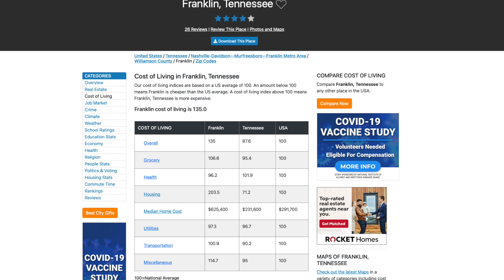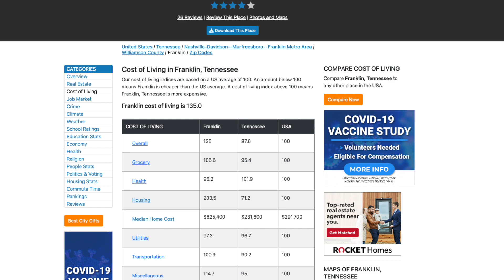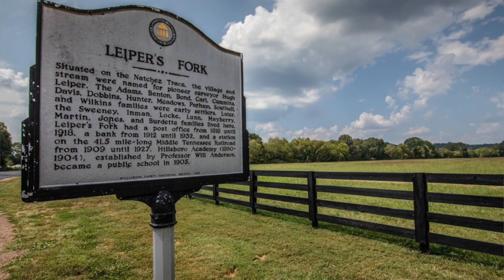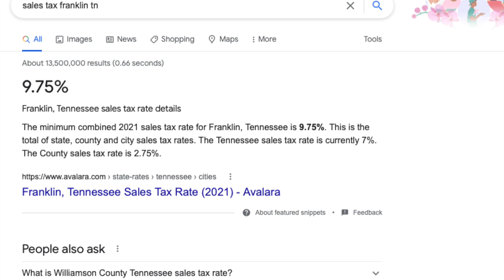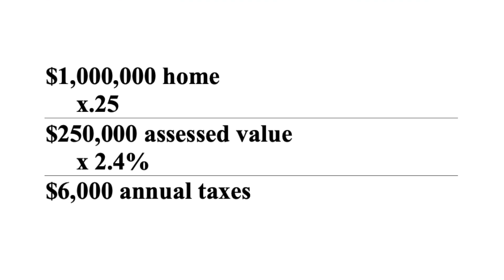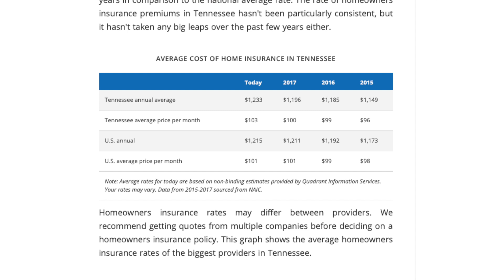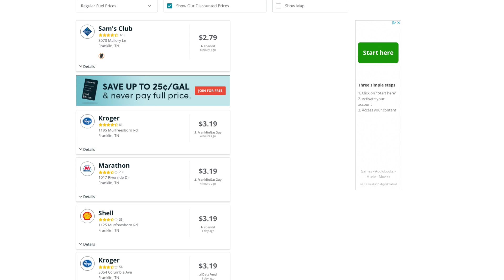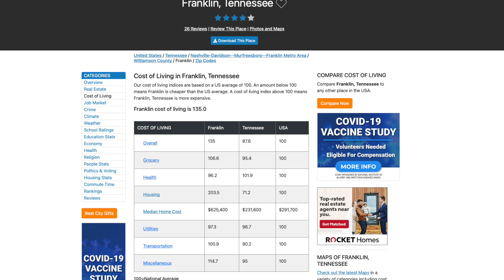FRANKLIN TENNESSEE COST OF LIVING (IT COSTS WHAT???)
In this video we will be talking about the cost of Living in Franklin, TN.  Franklin is a beautiful place to list, but just how much does it cost?  Is it as inexpensive as many believe Tennessee to be?  While we have no state income tax and lower property taxes, the prices of housing might surprise you!  Let's break down all of the major costs of what is REALLY costs to live in one of the sought after cities in Tennessee!!

On this channel you will find everything you need to know about moving to the Nashville area.

Jennifer Gramling
LHI Homes

Brokered by
Luxury Homes International